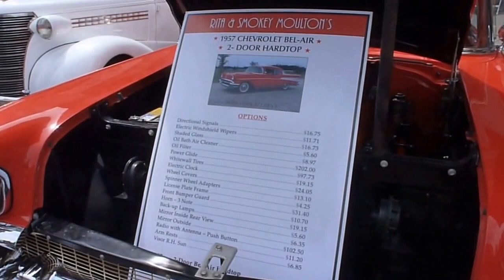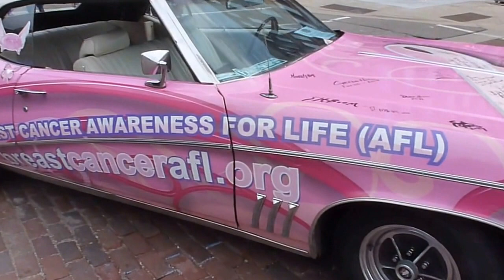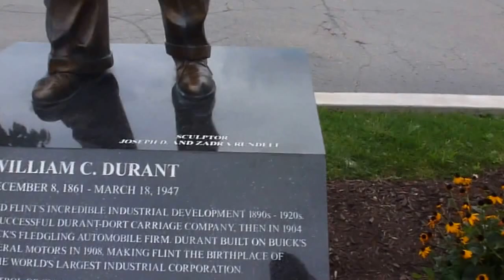2016 Back To The Bricks Flint Michigan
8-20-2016.  Annual car show in Flint, Mi.  Yes, i'm a bit late with this.  Just never got around to editing the video!